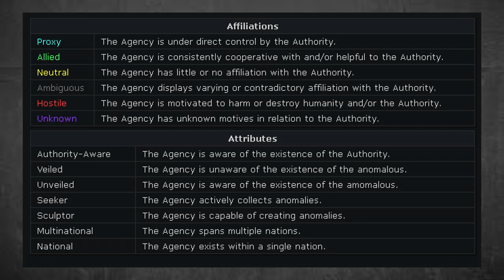Government Agencies of Interest of the RPC Authority | RPC Authority Lore Explained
This RPC Authority wiki reading concerns the various government agencies that exist in the rpc universe. This video discusses the People's Committee for the Acquisition of Anomalous Objects (China), Monarch Security (UK), United Nations Anomalous Activities Committee, Project Blue Book, and Bundesokkultabteilung (Busoka/FOA)

Written by: Multiple authors (assumed)